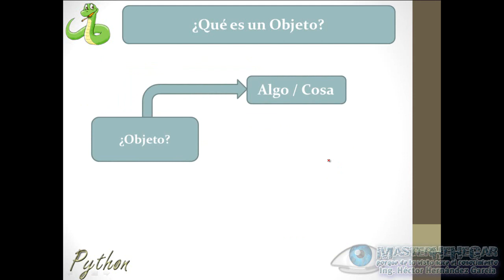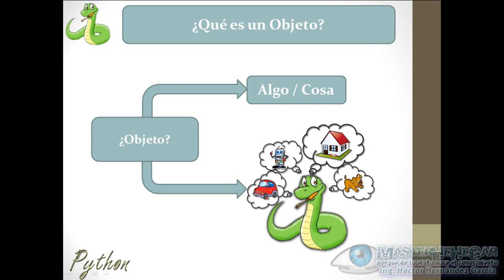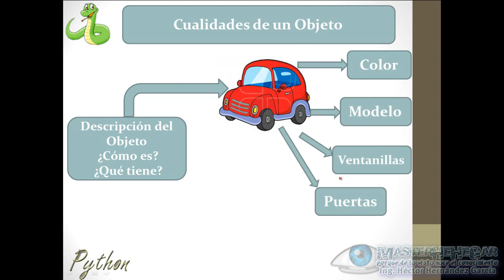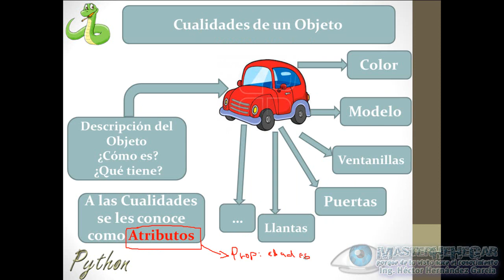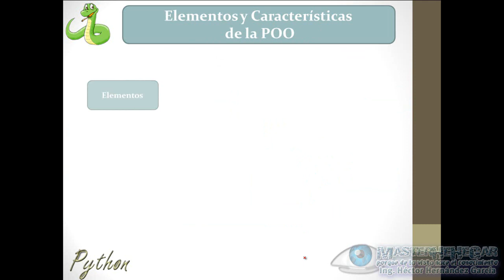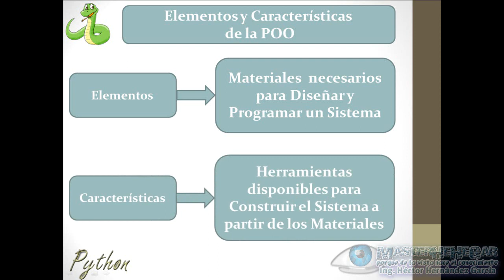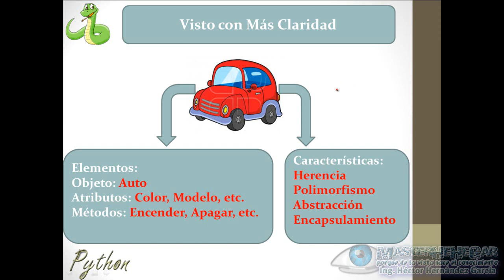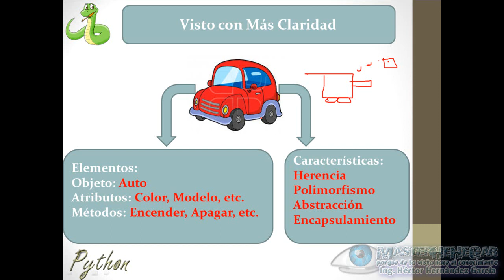03 - Conceptos Básicos de la POO (POOPython)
Bienvenid@s al Tercer Vídeo Tutorial de la serie “Programación Orientada a Objetos Con Python”, hoy abordamos el tema "Conceptos Básicos de la POO", ojalá y les sea de muchísima utilidad.